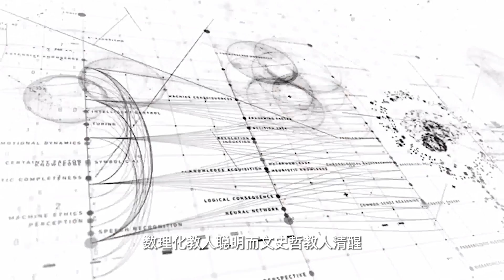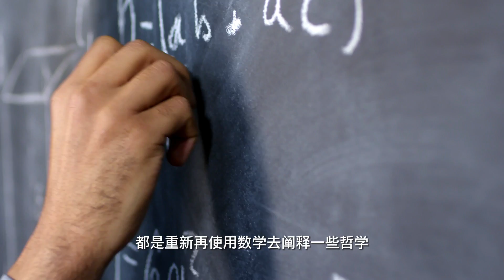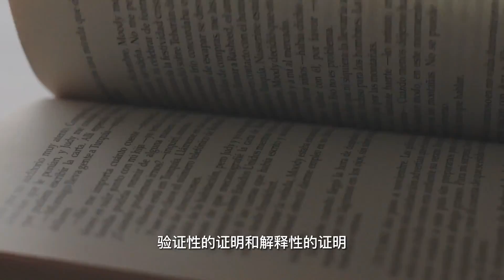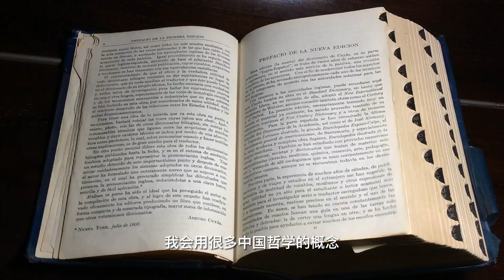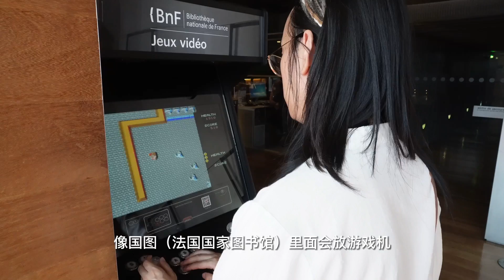巴黎哲学博士：为什么很多人学不好数学？